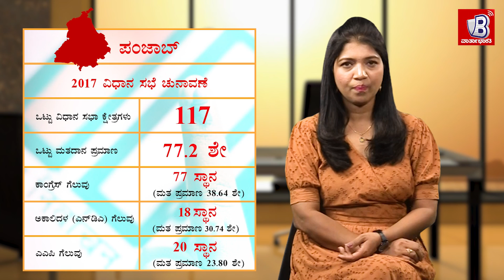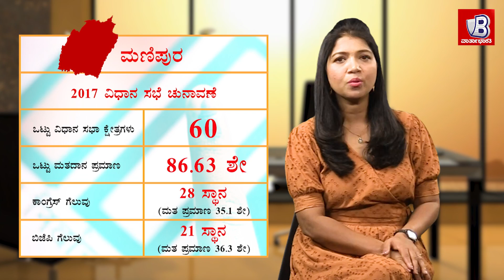ಮಿನಿ ಮಹಾ ಚುನಾವಣೆ : ಹೇಗಿದೆ ಐದು ರಾಜ್ಯಗಳ ಪರಿಸ್ಥಿತಿ ?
ಮಿನಿ ಮಹಾ ಚುನಾವಣೆ :
ಹೇಗಿದೆ ಐದು ರಾಜ್ಯಗಳ ಪರಿಸ್ಥಿತಿ ?

ದೇಶದ ಅತಿದೊಡ್ಡ ರಾಜ್ಯದಲ್ಲಿ
ಗದ್ದುಗೆ ಉಳಿಸಿಕೊಳ್ಳಲಿದೆಯೇ ಬಿಜೆಪಿ ?

ಉತ್ತರ ಪ್ರದೇಶ, ಉತ್ತರಾಖಂಡ್, ಪಂಜಾಬ್
ಗೋವಾ, ಮಣಿಪುರಗಳ ಚುನಾವಣಾ ಅಖಾಡದ ಪರಿಚಯ

ವಾರ್ತಾಭಾರತಿಯನ್ನು ಬೆಂಬಲಿಸಿ

ವಾರ್ತಾಭಾರತಿ ಆನ್ಲೈನ್ ಸದಸ್ಯತ್ವ ಅಭಿಯಾನ

ನೀವು ಕನಿಷ್ಠ 5000 ರೂ. ಪಾವತಿಸಿ
ವಾರ್ಷಿಕ ಸದಸ್ಯತ್ವದ ಸೇವೆಗಳನ್ನು ಪಡೆದುಕೊಳ್ಳಿ
ಸದಸ್ಯರಾಗುವಂತೆ ನಿಮ್ಮ ಬಂಧು ಮಿತ್ರರನ್ನೂ ಪ್ರೇರೇಪಿಸಿ.

ಹೆಚ್ಚಿನ ಮಾಹಿತಿಗಾಗಿ ಕಾಲ್ ಮಾಡಿ:    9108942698

ಪಾವತಿಯ ವಿಧಾನ :
ಈ ಲಿಂಕ್ ಕ್ಲಿಕ್ ಮಾಡಿದರೆ ಕೆಲವೇ ನಿಮಿಷಗಳಲ್ಲಿ ಹಣ ಪಾವತಿಸಬಹುದು. ಪಾವತಿಸಲು ಸಮಸ್ಯೆ ಕಂಡಲ್ಲಿ ಈ ಮೊಬೈಲ್ ನಂಬರನ್ನು 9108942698 ಸಂಪರ್ಕಿಸಿ.

ಅಥವಾ
VARTHA BHARATI, AXIS BANK, A/C NO. : 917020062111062, IFSC : UTIB0001689, BRANCH : KANKANADY, MANGALURU ಈ ಖಾತೆಗೆ ಹಣ ಹಾಕಿ ಈ ನಂಬರ್ ಗೆ  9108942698 ಮಾಹಿತಿ ನೀಡಿ.

ಅಥವಾ
Vartha Bharati ಹೆಸರಿಗೆ ಚೆಕ್ ಬರೆದು Accounts Department ( Online Subscription ), Vartha Bharati , Valencia Circle , Mangaluru 575002 ಇಲ್ಲಿಗೆ ಪೋಸ್ಟ್ ಅಥವಾ ಕೊರಿಯರ್ ಮೂಲಕ ಕಳಿಸಬಹುದು. ಕಳಿಸಿದ ಮೇಲೆ ಈ ನಂಬರ್ ಗೆ  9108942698 ಮಾಹಿತಿ ನೀಡಿ.

ಅಥವಾ
ಈ Q R ಕೋಡ್ ಅನ್ನು ಸ್ಕ್ಯಾನ್ ಮಾಡಿ ಸುಲಭವಾಗಿ ನಮ್ಮ ಬ್ಯಾಂಕ್ ಖಾತೆಗೆ ಚಂದಾ ಮೊತ್ತ ಪಾವತಿಸಿ.

ಅಥವಾ
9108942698 ಈ  ಮೊಬೈಲ್ ನಂಬರ್ ಗೆ ಕಾಲ್  ಮಾಡಿದರೆ ದಕ್ಷಿಣ ಕನ್ನಡ , ಉಡುಪಿ ಜಿಲ್ಲೆಗಳು ಹಾಗು ಬೆಂಗಳೂರು ನಗರದ ಯಾವುದೇ  ಭಾಗದಲ್ಲಿ ನಮ್ಮ ಪ್ರತಿನಿಧಿ ಬಂದು ನಿಮ್ಮ ಚಂದಾ ಹಣ ಅಥವಾ ಚೆಕ್ ಸಂಗ್ರಹಿಸಿ ರಶೀದಿ ಕೊಡುತ್ತಾರೆ.

ಹಣ ಪಾವತಿಸಿದ ಬಳಿಕ ಒದಗಿಸಬೇಕಾದ ಮಾಹಿತಿ : 1. ನಿಮ್ಮ ಹೆಸರು, 2. ಪೂರ್ಣ ವಿಳಾಸ, 3. ವಾಟ್ಸ್ ಆಪ್  ನಂಬರ್, 4. ಈ ಮೇಲ್ ಐಡಿ.

ವಾರ್ಷಿಕ ಆನ್ ಲೈನ್ ಚಂದಾದಾರರಿಗೆ ಸಿಗಲಿರುವ ಲಾಭಗಳು:
► ವಾರ್ತಾಭಾರತಿ ಕನ್ನಡ ಹಾಗು ಇಂಗ್ಲೀಷ್ ವೆಬ್ ಸೈಟ್ ಸಹಿತ ಪತ್ರಿಕೆಯ ಎಲ್ಲ ಆನ್ ಲೈನ್ ತಾಣಗಳಲ್ಲಿ ಪ್ರಕಟವಾಗುವ ಸುದ್ದಿ, ವೀಡಿಯೊ ಇತ್ಯಾದಿಗಳನ್ನು ನೋಡಬಹುದು.
► ವಾರ್ತಾಭಾರತಿ ವಾಟ್ಸ್ ಆಪ್ ಗ್ರೂಪ್ ಮೂಲಕ ದಿನವಿಡೀ ನ್ಯೂಸ್ ನೋಟಿಫಿಕೇಶನ್ ಗಳನ್ನು ಪಡೆಯಬಹುದು.
► ಪ್ರತಿ ದಿನ ಬೆಳಗ್ಗೆ ವಾಟ್ಸ್ ಆಪ್ ಮೂಲಕ  ವಾರ್ತಾಭಾರತಿ ಪಿಡಿಎಫ್ ಪ್ರತಿಯನ್ನು ನಿಮಗೆ ರವಾನಿಸಲಾಗುವುದು.
► ಚಂದಾ ಪಾವತಿಸಿದ  ಒಂದು ವರ್ಷದೊಳಗೆ ಅಷ್ಟು ಮೊತ್ತದ  ಉಚಿತ ಜಾಹೀರಾತನ್ನು ವಾರ್ತಾಭಾರತಿ ಆನ್ ಲೈನ್ ಆವೃತ್ತಿಯಲ್ಲಿ ಪ್ರಕಟಿಸಬಹುದು.